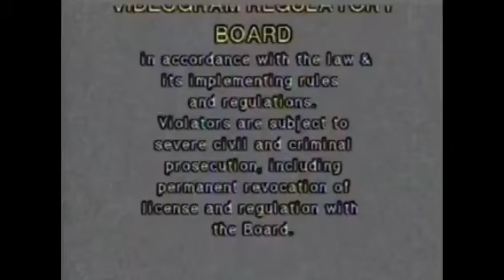Opening to Ashley Spinelli and Friends: Mom Loves Me After All 2000 VCD